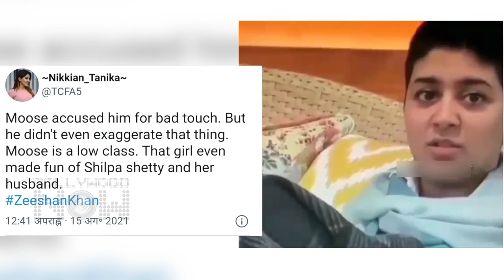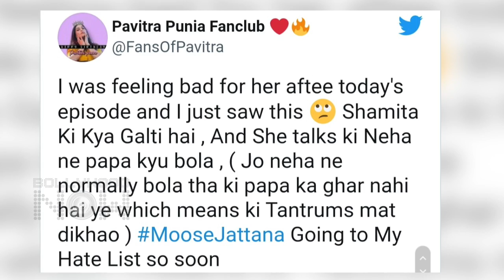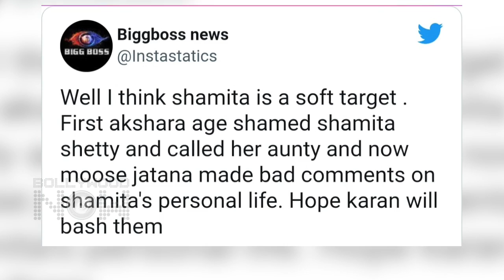Moose Jattana Makes Fun Of Shamita Shetty, Drags Shilpa- Raj Name In The Show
Bigg Boss OTT has turned into a house of fights and arguments. Almost every hour, there is some argument taking place and now in one of the clip Moose Jattana was seen making fun of Shamita Shetty.